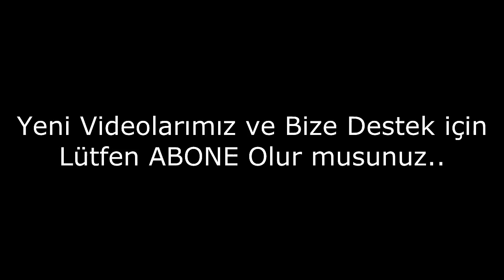Çizgi Filmlerin İlginç Gerçekleri